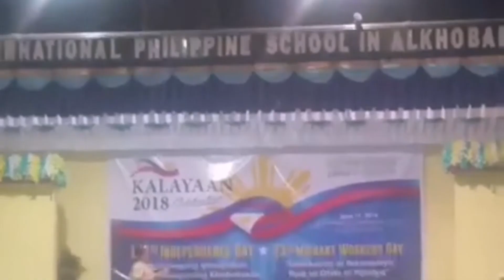OFW || KALAYAAN 2018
OFW KALAYAAN 2018 at INTERNATIONAL PHILIPPINE SCHOOL ALKHOBAR